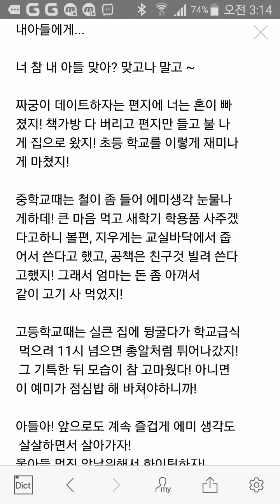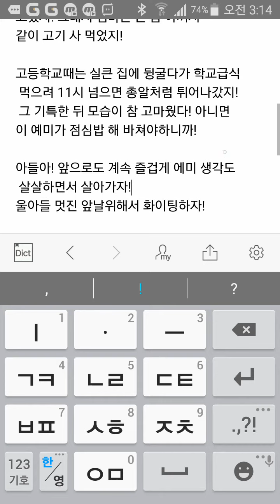엄마가 아들에게 쓴 편지! 멋진아들아 화이팅! -EQ200TV